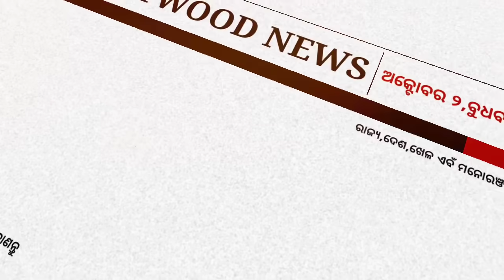Ajira Mukhya Khabar | 2 October 2024 | Today Odisha Morning News